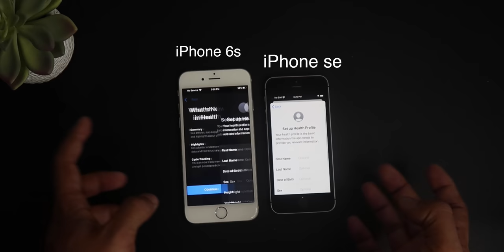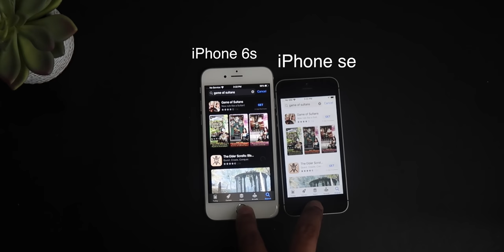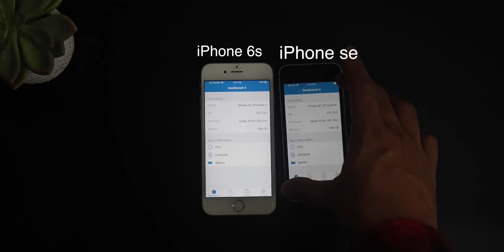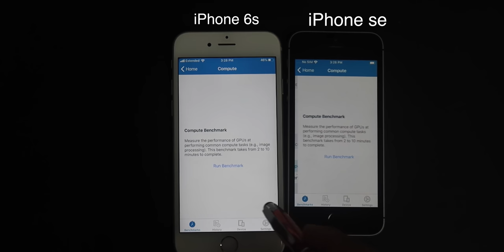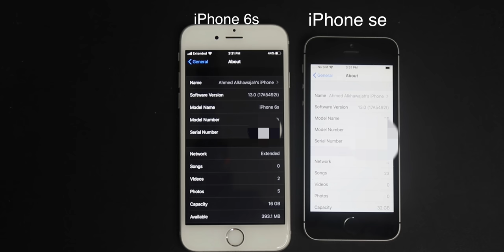ماتوقعت يكون ال ios13 على SE و 6S بهذي السرعه